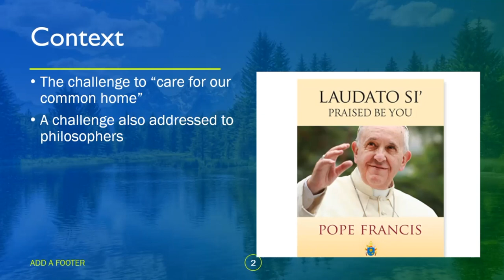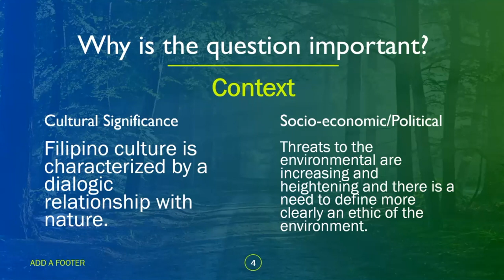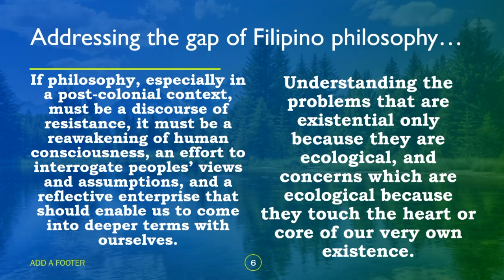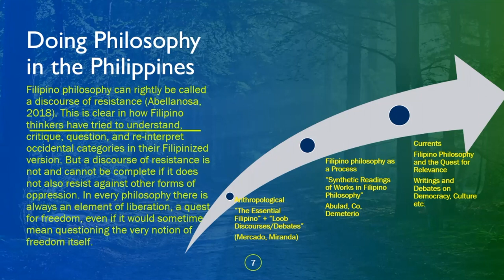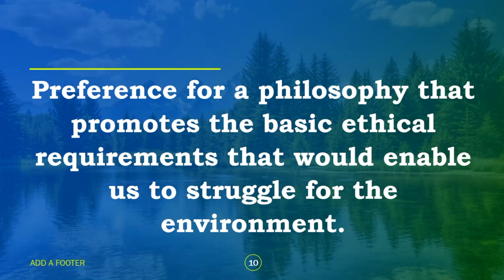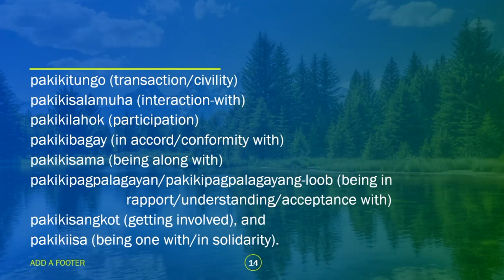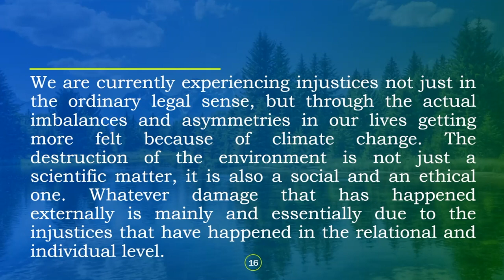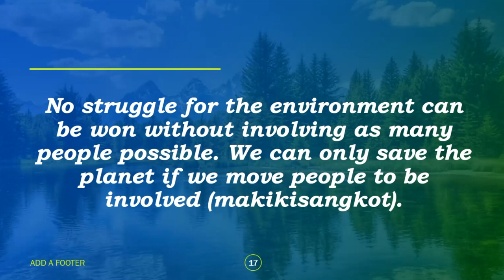Where is the Environment in Filipino Philosophy? / Rhoderick John S. Abellanosa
2022 Online Symposium of the Network of Asian Environmental Philosophy

Dates: 17-18 June 2022
Theme: Diversity of Environmental Philosophies in Asia

Abstract: Through the years, Filipino scholars and academics in Philosophy have been discussing about the core or substance of Filipino Philosophy, and almost always the analyses, readings, perspectives, and interweaving debates would revolve around the human person. This paper argues that the “environmental discourse” is a gap in what we may call the ongoing conversation on Filipino Philosophy for two good reasons: (1) Filipino culture from pre-colonial times up to the present is characterized by a dialogic relationship with nature, and (2) despite the significant role of nature in the lives of Filipinos, environmental destruction is apparently a growing concern that confronts the citizens of the country especially the poor who are in the margins and most vulnerable to the destructive effects of climate change. If Filipino philosophy, therefore, is to advance, as it should be a “discourse of resistance”, especially in a post-colonial context, then it must integrate the environment not just as a matter of academic-thematic necessity but as a concern, a human concern, that lies at the very core of any meaningful existential-anthropological-and even-theological questioning. As an initial step in response to the foregoing, this work proposes a Filipino Environmental Philosophy built on the notion of pakikisangkot (being involved) and pakikiisa (being in solidarity). These are subthemes or topics in the writings of Enriquez-Santiago and Miranda: authors who contributed much to the advancement of Filipino Philosophy.

The Network of Asian Environmental Philosophy (NAEP) was founded by a group of scholars in the field of environmental philosophy in Asia in 2019 with the goal to support works related to environmental philosophy within Asian traditions of thoughts broadly conceived or related to grassroots perspectives on environmental issues in Asia.

More information about the 2022 Online Symposium of the Network of Asian Environmental Philosophy, the program and the booklet of abstracts can be found

This video was posted with the permission of the Network of Asian Environmental Philosophy and the presenter, Rhoderick John S. Abellanosa.